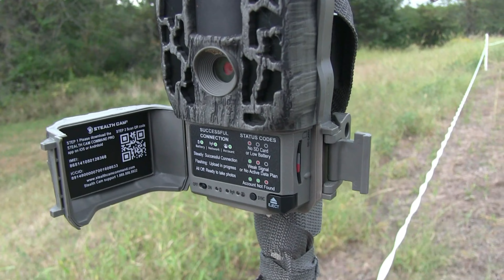Throw Back Thursday Muzzleloader Hunt | 2020 | Illinois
Follow along with Aaron as he fills his tag on the last day of Illinois muzzleloader season.